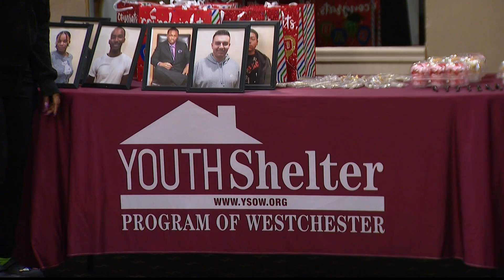Young people in Mount Vernon transform lives through Youth Shelter Program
A collaborative approach to the criminal justice system in Mount Vernon is proving to be successful in fighting the root causes of crime and preventing re-offenses, particularly among teens and young adults.